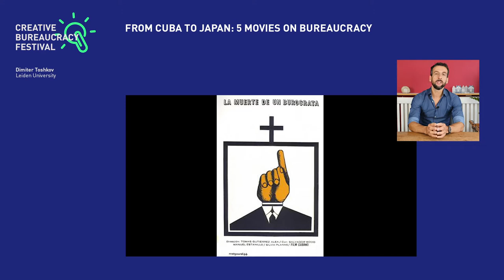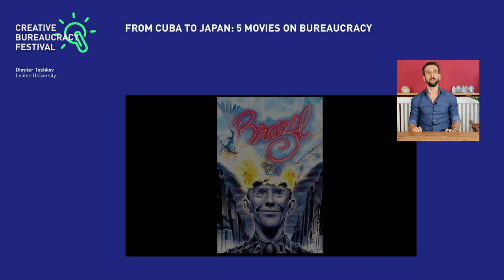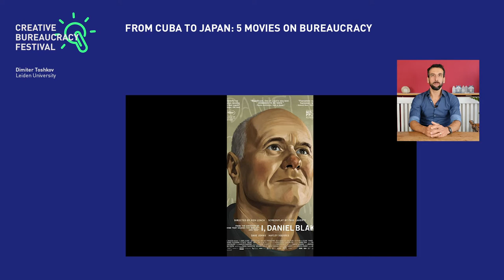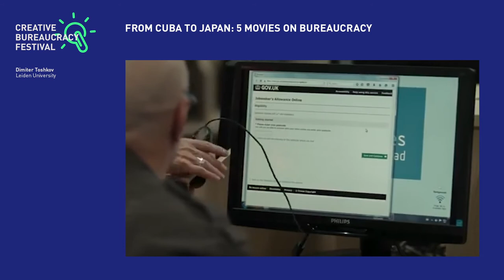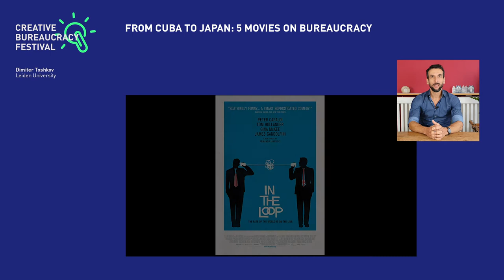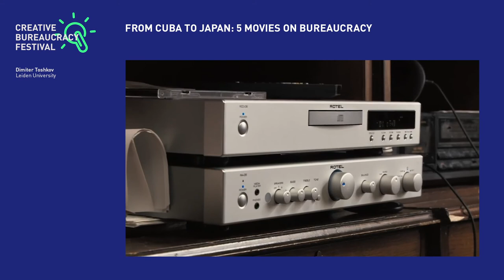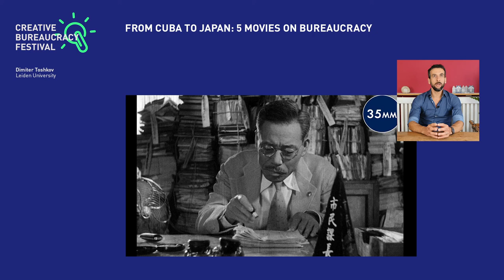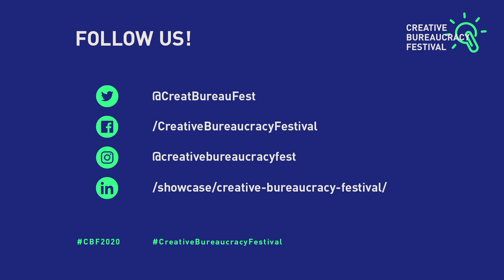From Cuba to Japan: 5 movies on bureaucracy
Professor Toshkov has been studying bureaucracy, teaching about bureaucracy and doing research on bureaucracy for almost 20 years. He has been on the lookout for references to bureaucracy and bureaucrats in the arts and in pop culture. In this short session he presents 5 movies dealing with bureaucracy in one way or the other, offering interesing and sometimes delightful perspectives on bureaucracy.

If you like this session, also check out Professor Toshkov's other festival contribution:  "Bureaucracy in Arts and Culture - or: Why is there so little of it?"

Speaker: Dimiter Toshkov